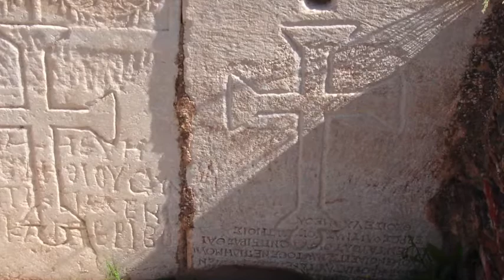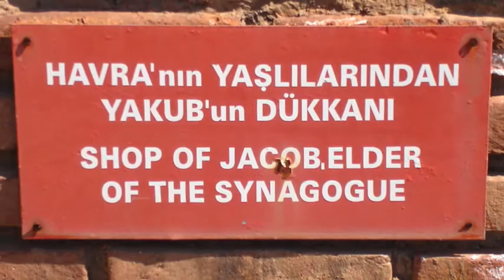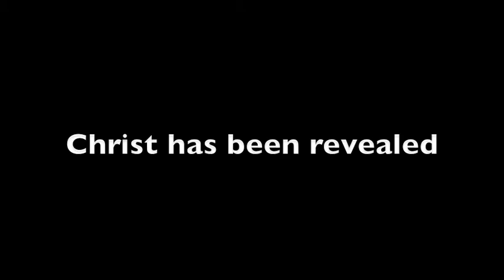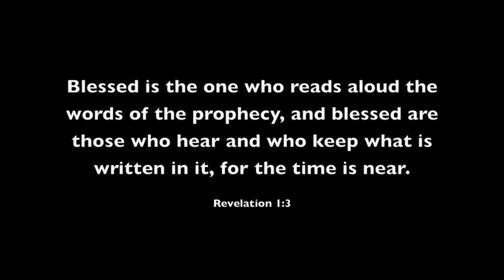Seven Churches of Revelation